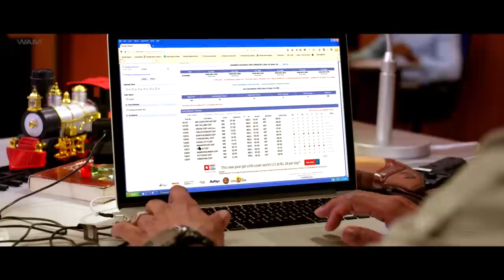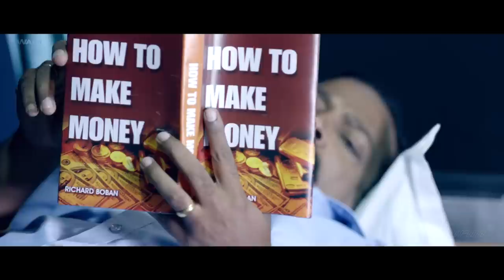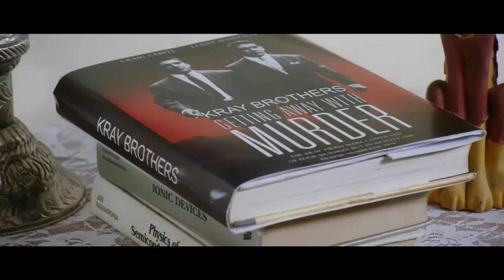Superhit South Hindi Dubbed Romantic Love Story Movie Full HD 1080p | Neetu Chandra, RK, Ineya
Three young women- Radhika (Neetu Chandra), a classical dancer Thulasi Mani and a TV News channel reporter Yamini travelling in the AC coach of Vaigai Express bound to Madurai from Chennai. The investigation goes to a Special police team headed by Samsudheen (RK).
A terrorist (RK Selvamani) who happened to travel in the same train gets caught by the police and he is linked to the three murders. However Samsudheen finds out that the terrorist is not the murderer and starts investigating the co passengers that include an actress (Ineya) and her family, four young doctor friends, TTR (M.S.Bhaskar) and the coach helper.